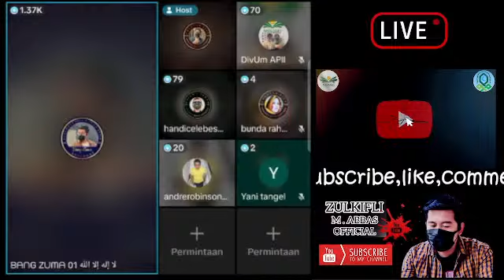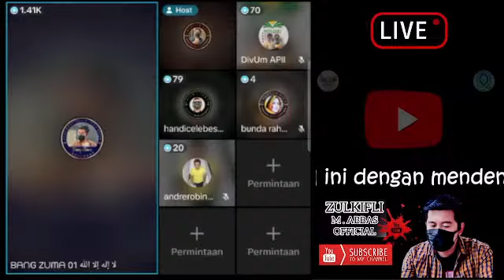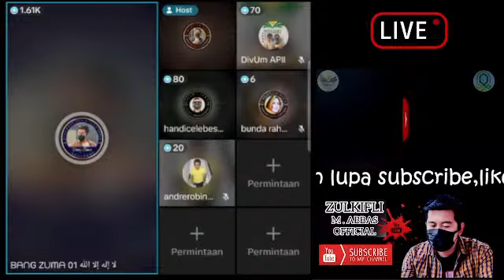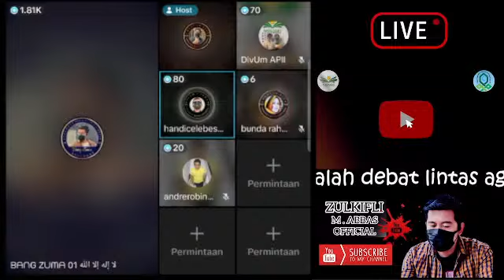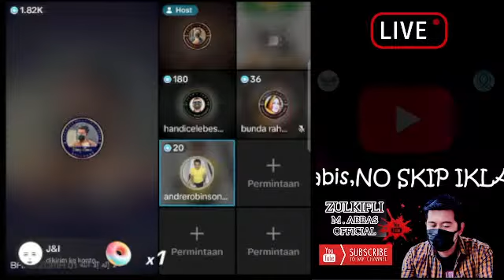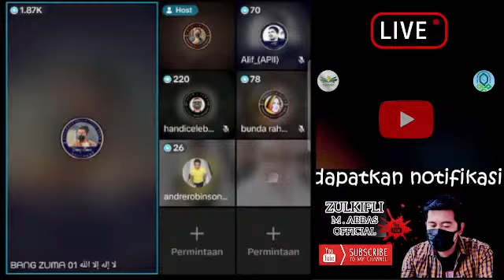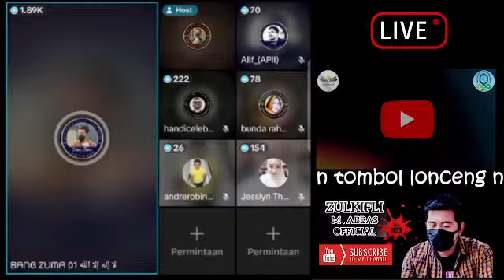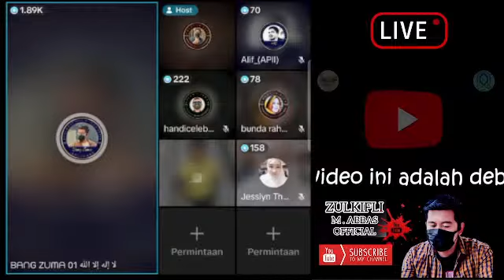Paparan BangZuma ..sembahan YAHUDI dan ISLAM adlh sama tapi geli dgn Sembahan 073N